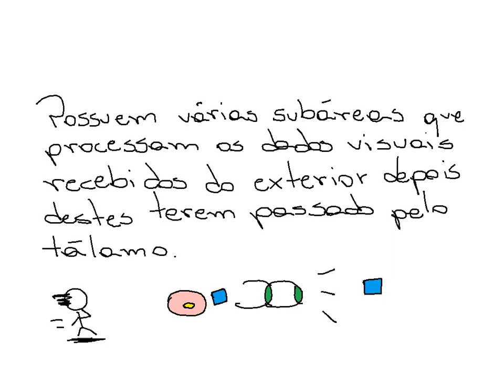O que é o Lobo Occipital?